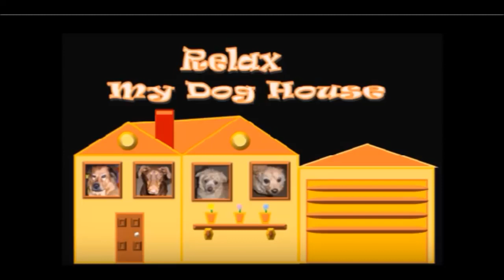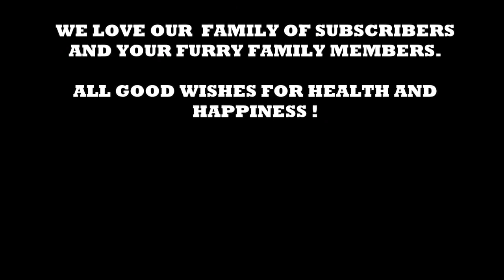Dog Music 9 Hours of Deep Separation Anxiety For Dog Relaxation - Meditation Music for Dogs Tested!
Dog Music 9 Hours of Deep Separation Anxiety For Dog Relaxation | Meditation Music for Dogs Helped 10 Million Dogs Worldwide!
NEW! 2018 - This newest music for dogs will help to calm and relax your dog suffering from separation anxiety and loneliness. This music is tried and tested and has helped millions of dogs worldwide, use it when you leave the house or if your dog is feeling upset, anxious or lonely. This is the perfect natural remedy for anxiety in dogs and can be used as behavior therapy music for dogs and puppies!

Our Dog Music is the best in creating relaxing music to help calm your dog and help dogs to sleep. Our music is composed in-house by our team of producers and uses sound sweep technology designed to relax and calm your dog. If your dog has sleeping problems, anxiety problems or is stressed during fireworks and thunderstorms, you should try our music and watch your dog relax before your eyes!

Our Dog Music will help to calm and soothe your dog or puppy in a variety of situations. Console whimpering puppies, minimize separation anxiety, reduce hyperactivity, minimize fear of thunderstorms, stop unwanted barking, comfort sick or injured dogs and calm your dog on car journeys - Our Dog Music does it all!

Our Dog Music sound sweep technology is the high pitched noise that runs through a lot of our melodies. Many people believe that dogs hear two to three times more than humans - which isn't true. Actually, dogs hear the same as us - just two to three octaves higher. The sound sweep in our music is designed the same as a dog whistle - to hold your dogs' attention to the music.

Our Dog Music is unique and will help in a variety of situations as a substitute for medication. We have helped thousands of dogs and puppies worldwide to sleep and reduce their anxiety. Music therapy for your dog can keep them calm, happy and healthy, and it is a great way to rehabilitate rescue dogs - or just get your puppy or dog used to their new home.

Being re-homed is an incredibly stressful time for dogs - as they have to get used to a lot of different sights and sounds, as well as their new family and any other pets in the household. We recommend that you play Our Dog Music video during this time, and it will help reduce their heart rate and relax them while they explore their new surroundings. No more whimpering puppies - they will get used to your home in no time at all with the help of Our Dog Music!

You may be crate training or obedience training, which can be a stressful time for both dog and parent, and our music will soothe your pup making your life easier. Crate training can be one of the hardest things about getting a new puppy - as being trapped in a new space and away from you is very scary for them. However, when listening to Our Dog Music you will notice your puppy start to relax and get more used to their crate.

It is also very useful to calm your dog during car journeys - which many dogs find a stressful time. They may associate it with vets visits - so we recommend playing Our Dog Music before and after visits to the vet to reduce their stress.

The worst time of year for over 60% of dogs is Firework season - the loud bangs are really scary for them and you may notice a huge change in your dog during this time. Thunderstorms are another difficult time for dogs, with the majority of dogs being very scared of storms because of the unfamiliar loud noises. Our Dog Music is the perfect solution to this anxiety-inducing situation - just play our firework and thunderstorm playlist to reduce your dogs' anxiety and make them feel safe.

The most common problem we hear is separation anxiety in dogs, they are pack animals and see their owners as their pack - being separated from you can cause severe anxiety in many dogs. Our Dog Music has improved thousands of cases of separation anxiety and barking canines all over the world - just play them our music when you leave to go to the shops or out of the room, and you will notice a lot less barking and whimpering from your four-legged friend!

So whether you have a Pug, Labrador, Pomeranian, Shi Tzu, Terrier or Great Dane - any breed can become relaxed and calm when listening to Our Dog Music. We love to hear about and see pictures of your doggies!